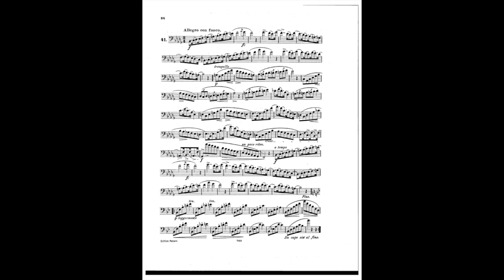TMEA 2023-2024, Bassoon Etude 3